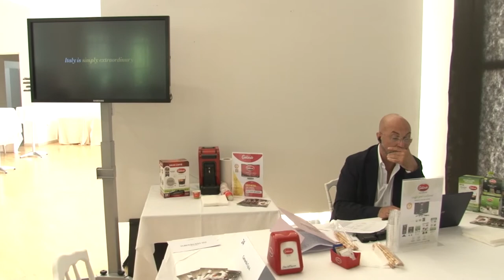All’Aurum di Pescara parte Phenomena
All’Aurum di Pescara al via la seconda edizione di Phenomena, la kermesse dedicata all’imprenditorialità femminile